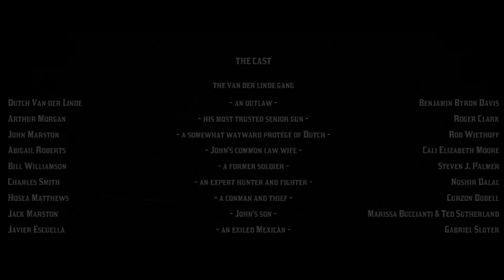Arthur Morgan Trailer (Wyatt Earp Style)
Imagine a Red Dead Redemption 2 movie like Lawrence Kasdan's Wyatt Earp (1994). An epic story of adventure, love and courage 🤠🥰🐎❤️.

In a lawless land, there was a man who became a legend. Arthur Morgan was born in 1863 to parents Beatrice and Lyle Morgan. A petty criminal and outlaw, his father was arrested for larceny in 1874, when Arthur was 11 years old.

Arthur fights a battle of futility that cannot end happily. He has done so much wrong in his life; there are so few chances to change. The old west is dying, in the jaws of civilisation, which will inevitably consume it. In these circumstances, can a man really find who he is? Can he find some form of redemption?

I do not claim ownership of any of the material used in the video.

Rockstar Games

Song: Destiny (from A Time of Destiny) - Ennio Morricone
The Daughter (from A Time of Destiny) - Ennio Morricone

Cast:
Arthur Morgan (Roger Clark) .
Dutch van der Linde (Benjamin Byron Davis) .
John Marston (Rob Wiethoff) .
Hosea Matthews (Curzon Dobell).
Abigail Roberts (Cali Elizabeth Moore).
Charles Smith (Noshir Dalal).
Sadie Adler (Alex McKenna).
Micah Bell (Peter Blomquist).
Javier Escuella (Gabriel Sloyer).
Bill Williamson (Steve J. Palmer).